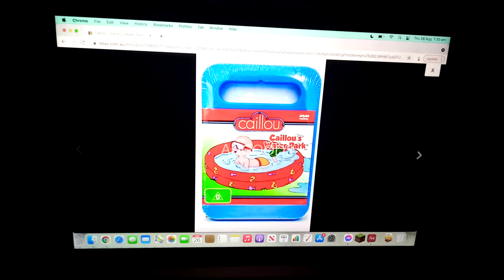Do you have this DVD #56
Hell no, because I hate Caillou so fucking much, because he kept throwing tantrums countless times